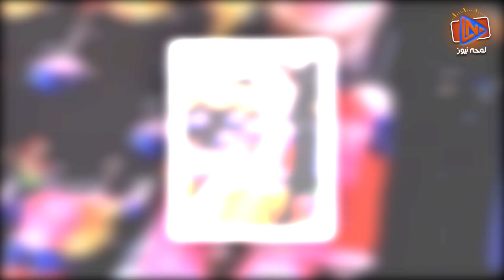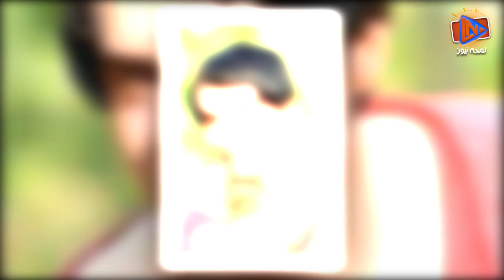Nasir Khan Jan Wedding Pics Got Viral on Social Media | Lamha News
In this  Nasir Khan Jan video,  Nasir Khan Jan wedding pics got viral on social media ... watch who is his bride...

Contents of this video:
00:00 Montage / Nasir Khan Jan
00:15 Report /  Nasir Khan Jan
01:45 Conclusion /  Nasir Khan Jan